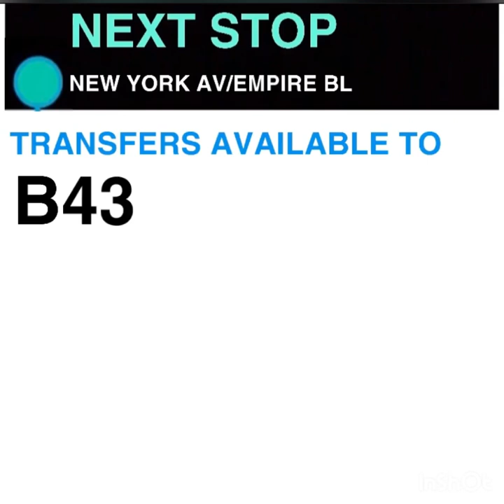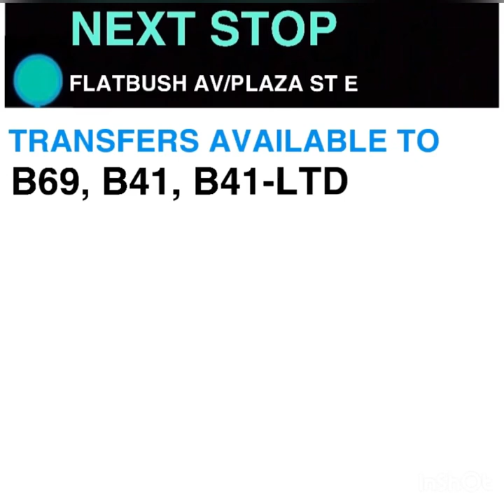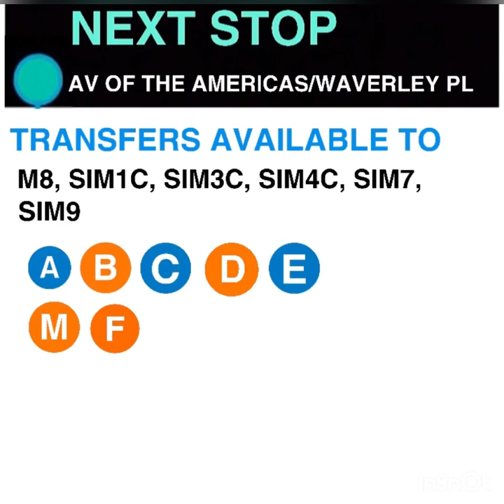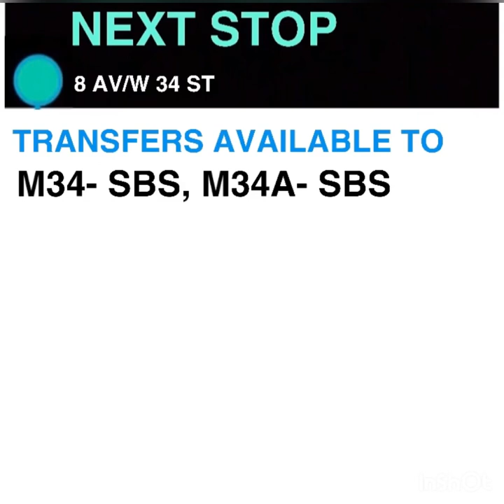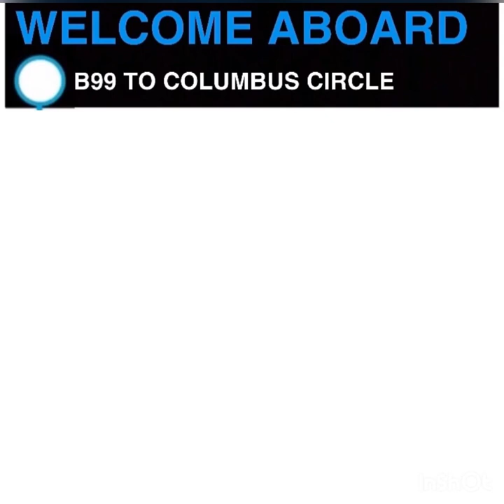B99 to Columbus Circle via 8 Av Bus Audio Announcements MTA BUS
These Bus announcements were made with care 🤗 enjoy

Dammmmn 3 in a day? I think that’s enough. I mean...I’m not surprised. In the Staten Island Bus Series I uploaded 10 announcements in a day.